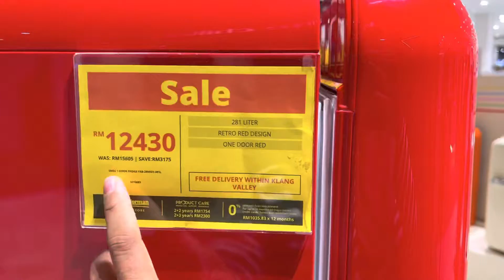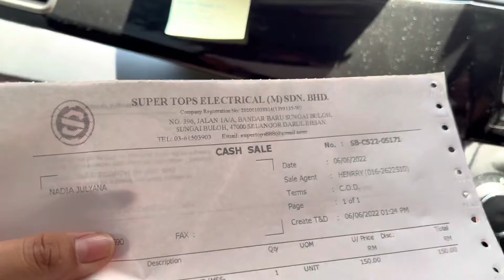Monday morning gas stove hunt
Today is public holiday tapi aku lupa. Tak pasal semua org kena bangun awal sbb aku nak p renew road tax kreta kt pej pos. Alih2 tutup pej pos😂😂😂
So terus la hunt for gas stove baru.